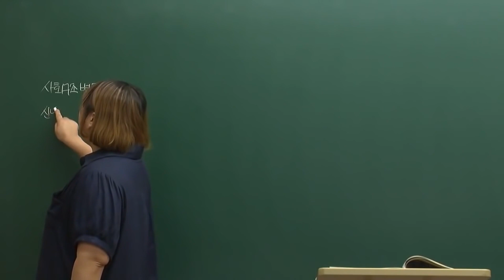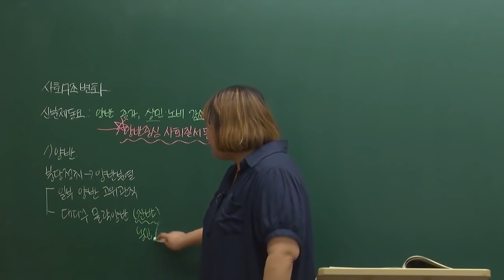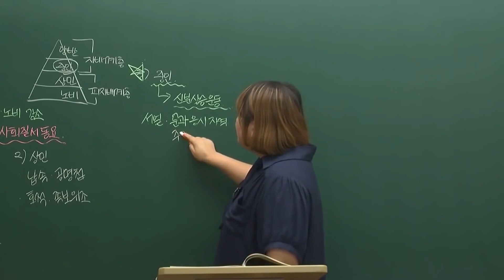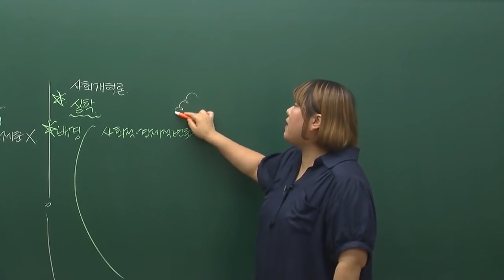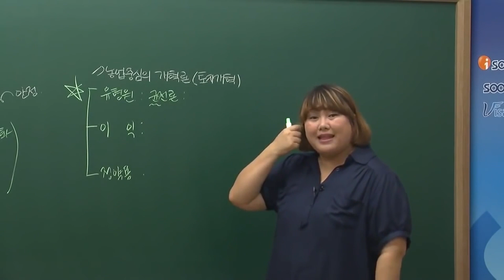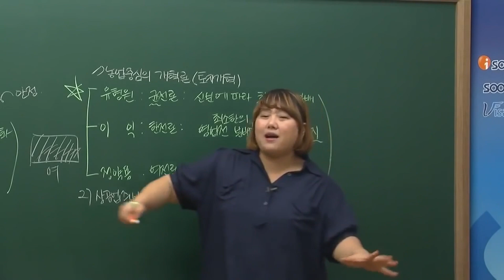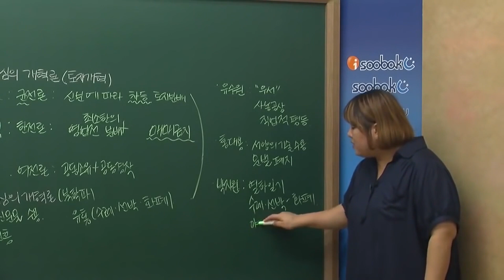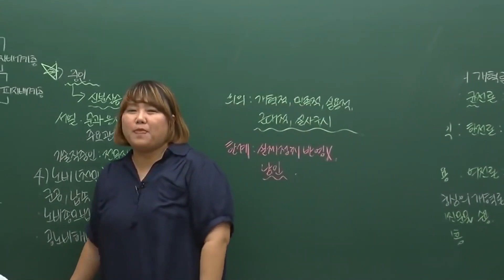중2역사1[6-2](2)새로운 사회 개혁론의 등장(신분제의 동요~사회 개혁론의 등장,실학)(2020빡공시대이보람쌤)